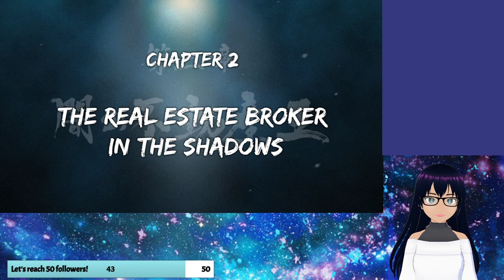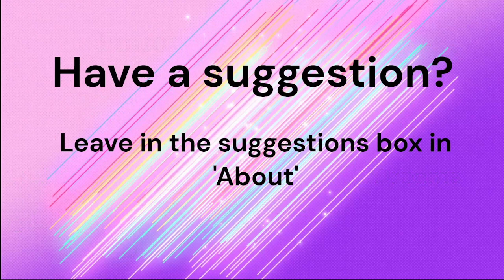Crime time! - Yakuza 0 Playthrough Part 1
Originally streamed: 19 June 2023

Warning: This game is intended for mature audiences.
Chapters:
0:00:00 Starting soon
0:05:42 Stream start
0:06:40 Gameplay
2:57:00 Stream end
I stream every Sunday 12:30pm AEST or 2:30am UTC!